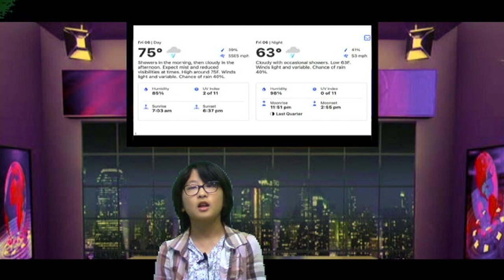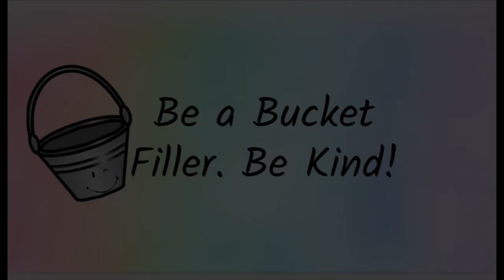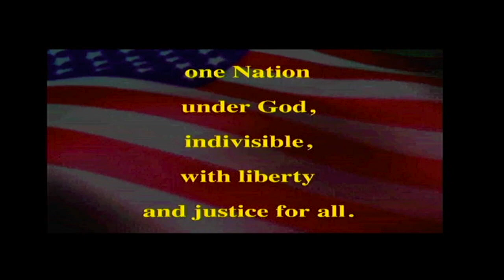PETV- Friday, October 6th, 2023